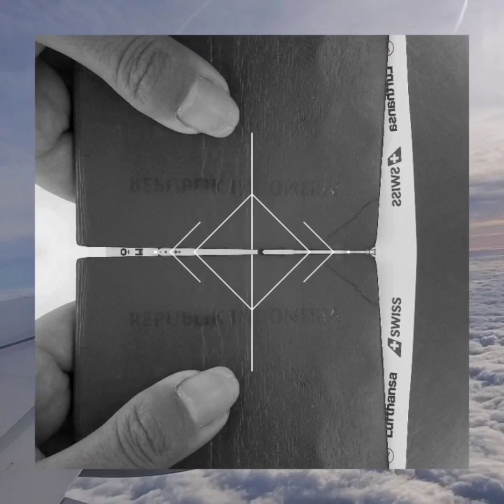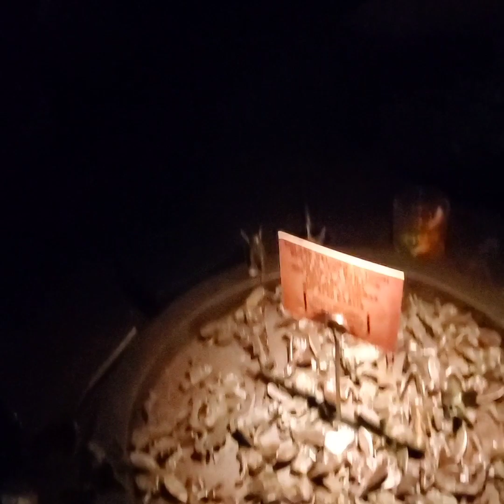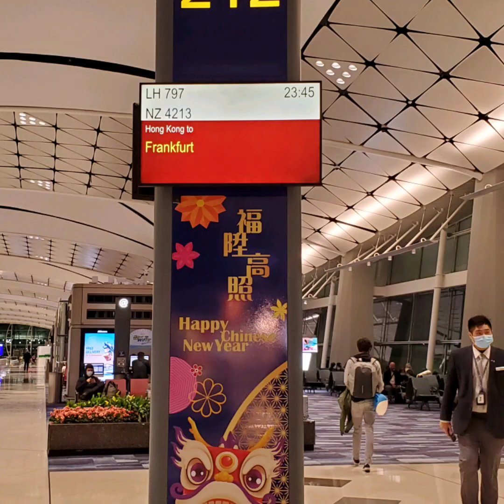Perjalananku Dr kampung Wonosobo 🇮🇩 ke German🇩🇪.Ketemu mas bule ||My trip from Indonesia to Germany.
Ini adalah perjananku Dari Wonosobo, Yogyakarta, Bali, Hongkong, Frankfurt, Hamburg. Ini jarak tempuh kalo digabung hampir satu hari. Capek guys tapi seneng bisa kumpul bareng lagi sama bojo.
Jangan lupa disubscribe ya,,, gratis kok GAK bayar 🤭😘